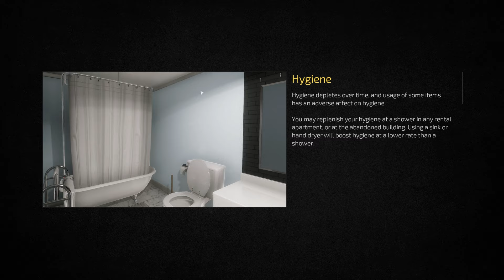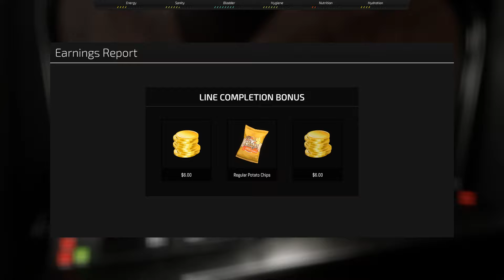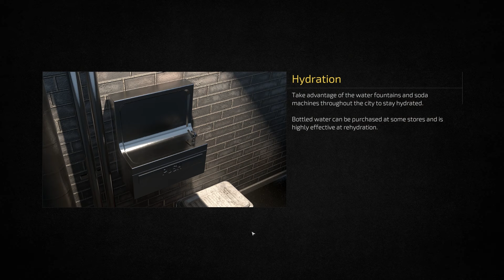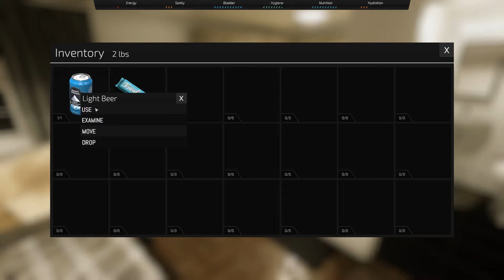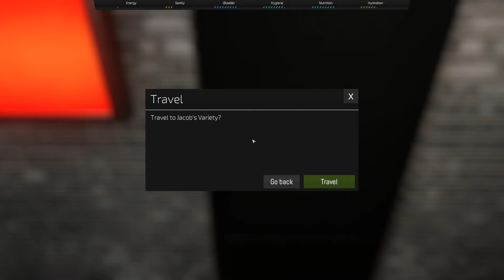I Worked Overtime For This Dump?! | Metro Sim Hustle #2